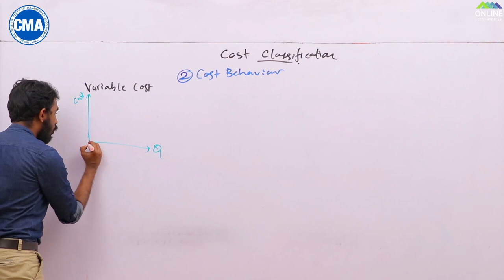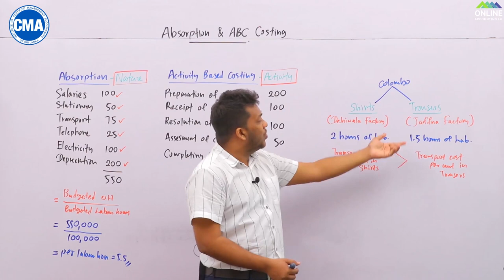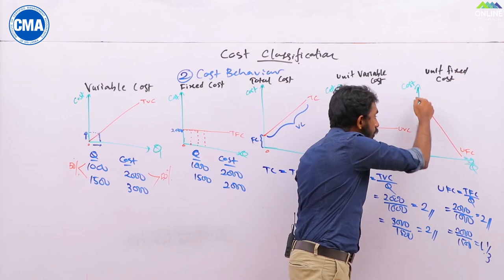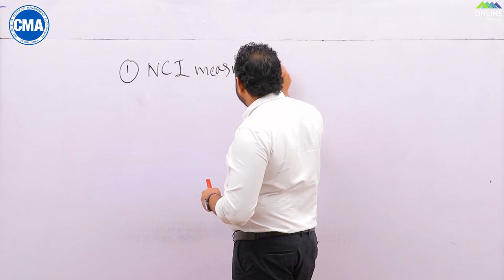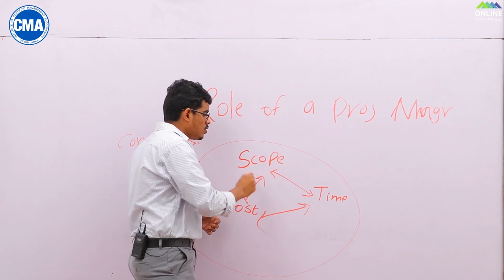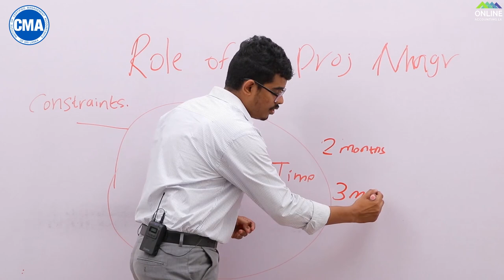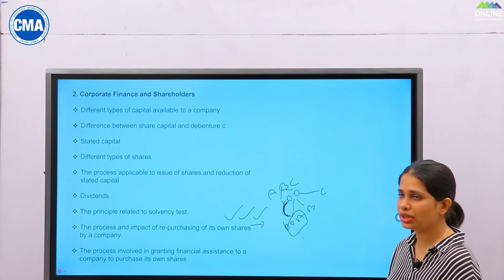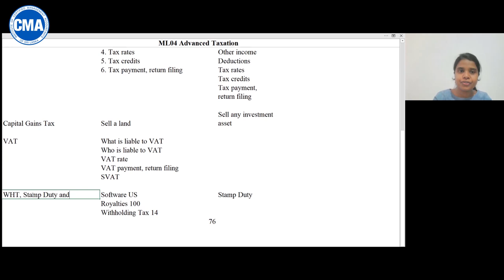CMA Managerial Level | Best Lecture Panel in Sri Lanka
Here is the Best Lecture Panel in Sri Lanka for CMA Managerial Level classes done by Sri Lanka's first ever virtual platform. Each subject will have full syllabus coverage + Past paper discussions and you can watch these videos at Anytime, Any where & Any number of times till your examination.

Join with now & experience the Best ever & highest quality CMA lecturing in Sri Lanka !